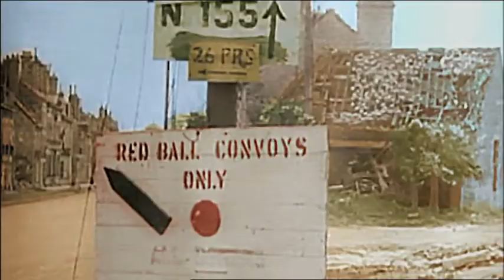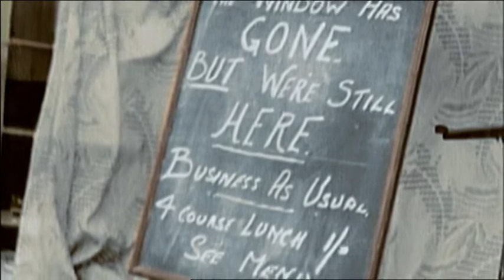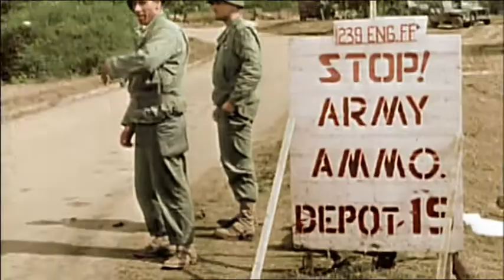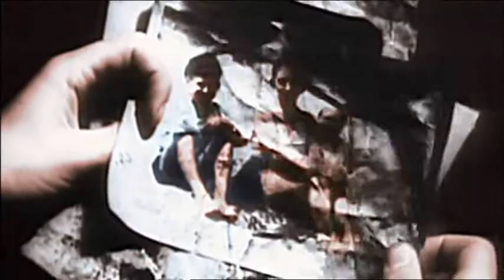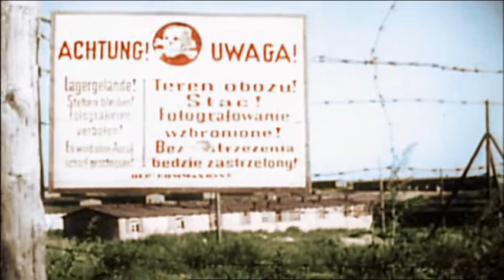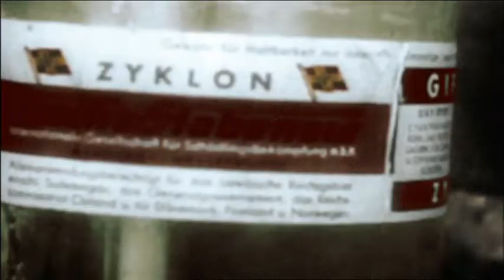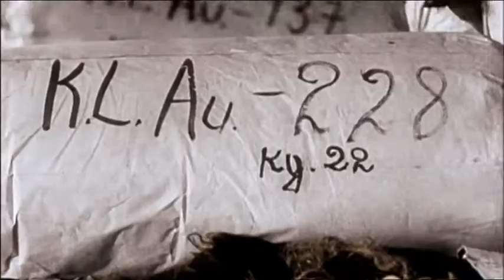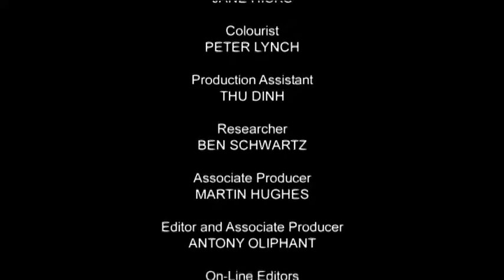World War II in Colour as narrated by Robert Powell | Closing the Ring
The Allies are now on the offensive on all three fronts. As their forces push through Europe soldiers start uncovering Hitler's death camps. This was the Allies' first concrete knowledge of the Holocaust.